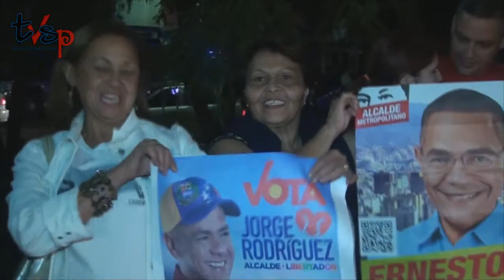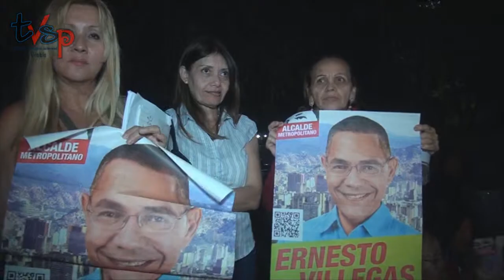Reunión con las UBCH de la Parroquia San Pedro